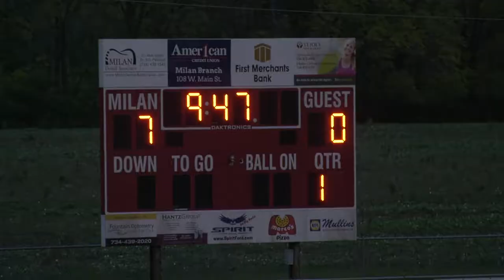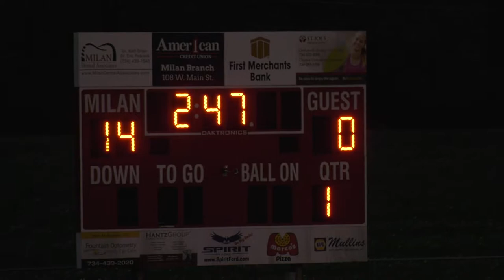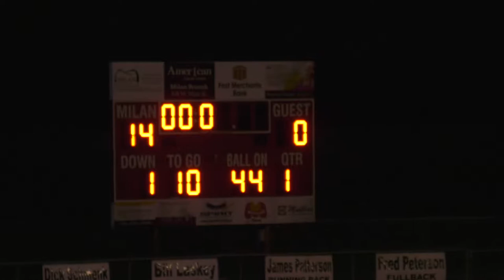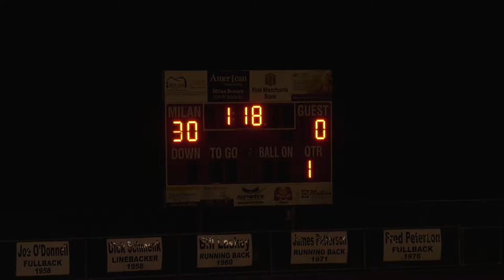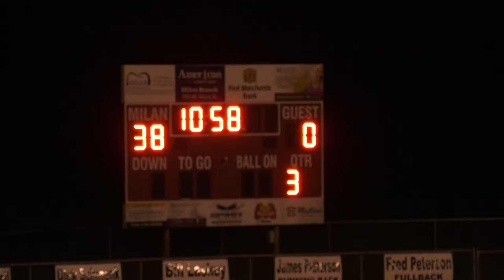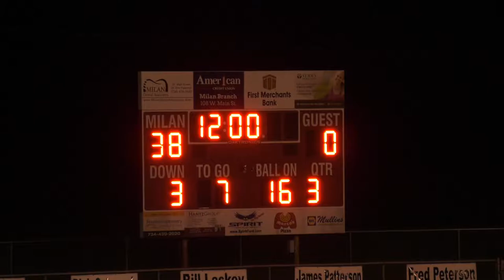2019 10 04 Milan vs Jefferson